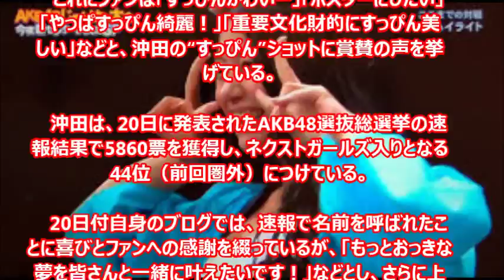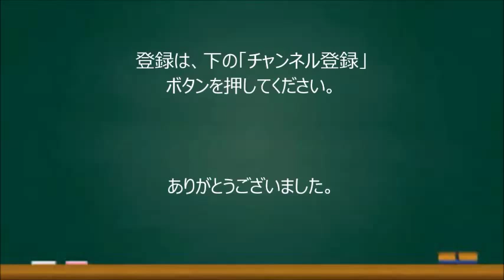【NMB48】NMB沖田彩華“すっぴん”好評、ファン「綺麗」「可愛い」 ツイッター Twitter AKB48選抜総選挙 じゃんけん大会 あーぽん 岡山